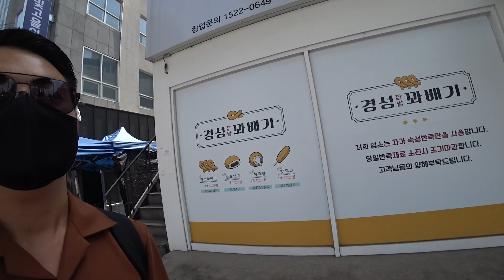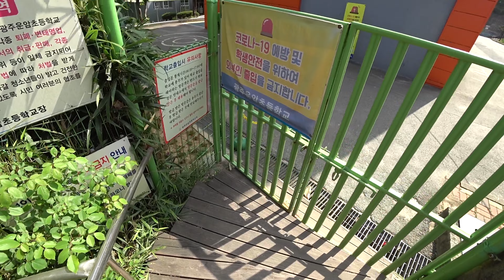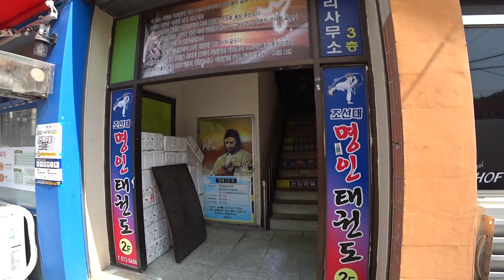What It's Like to Grow Up in a Korean Neighbourhood 🇰🇷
Come take a raw look at the Korean streets and its neighbourhood. Joined by my sister, we discuss a little about the Korean society and lifestyle, while also comparing it back to growing up in Australia...